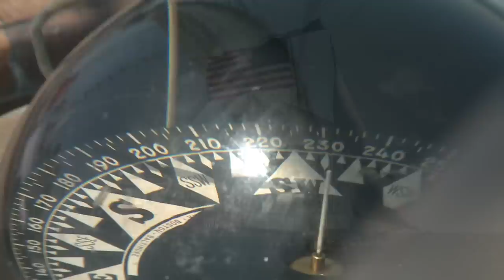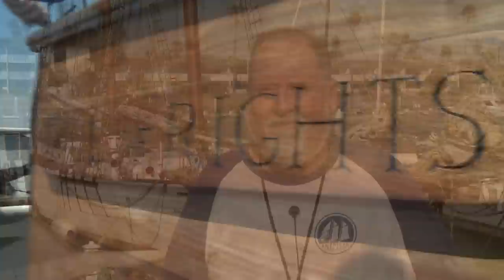American Tall Ship Institute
Short promo for the American Tall Ships Institute